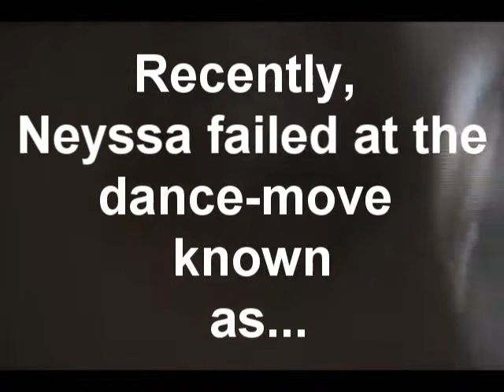Neyssas Epic Pindrop Fail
Don't get me wrong, Neyssa is a great dancer. She just stinks at performing well with the Pindrop... and almost all of the coordination in her brain.